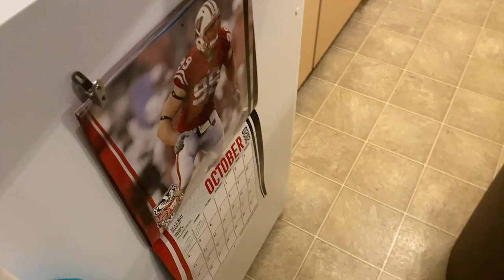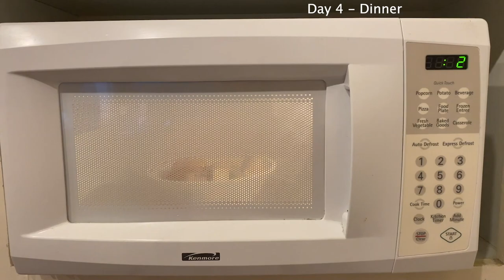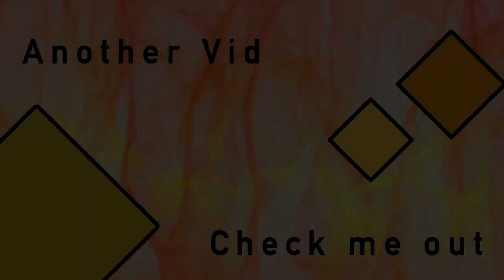I WENT VEGAN FOR A WEEK (UNEXPECTED!!)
For my AgroEcol class, I had to go vegan for a week!  This is the resultant video yay!